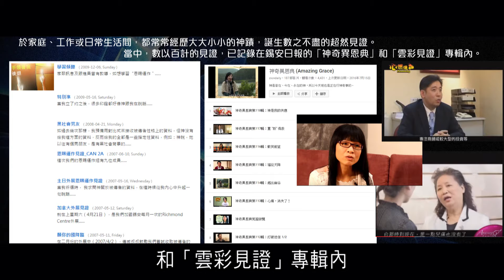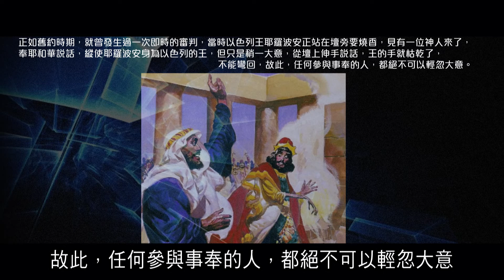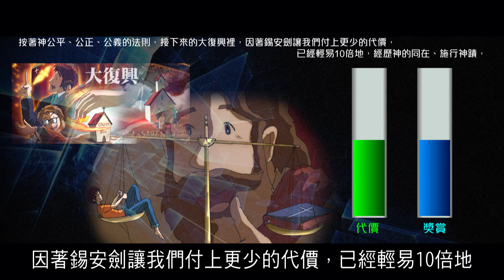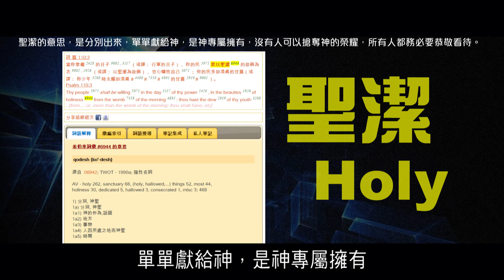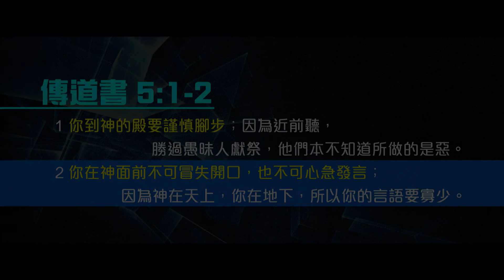2012榮耀盼望 Vol.342 輕易經歷神同在及配得的態度